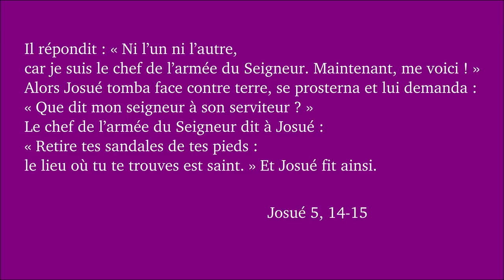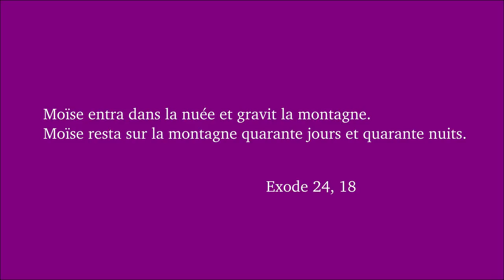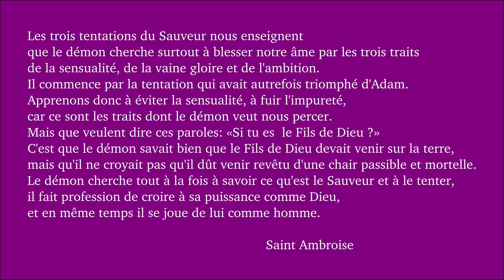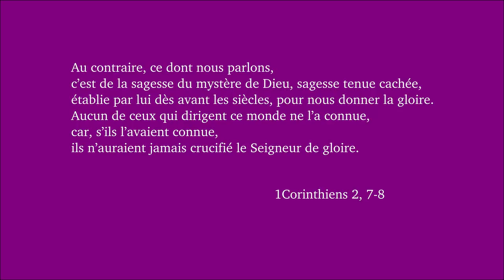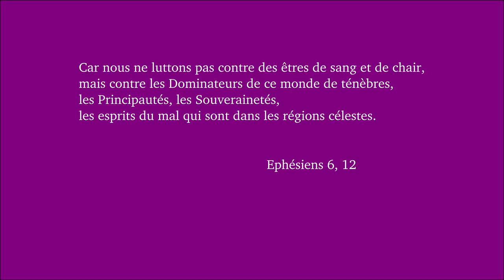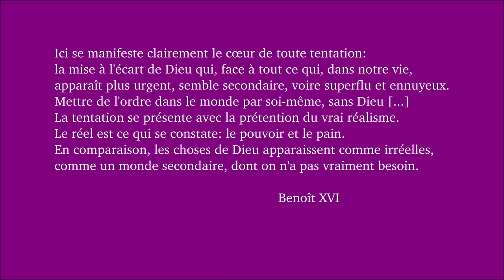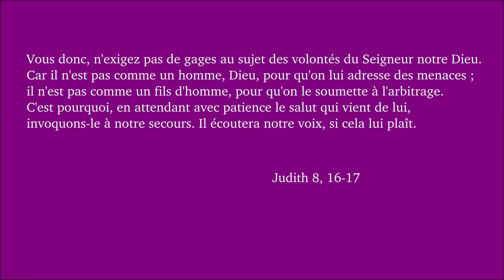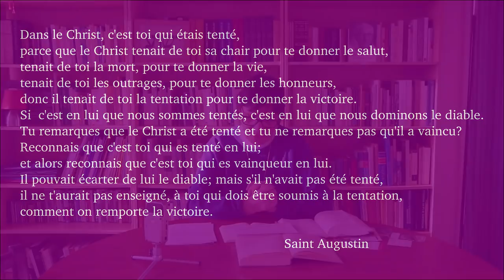Dimanche de carême 1C 2019